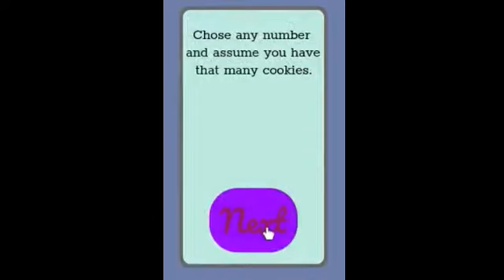Cookie Game App (Scratch+Thunkable)